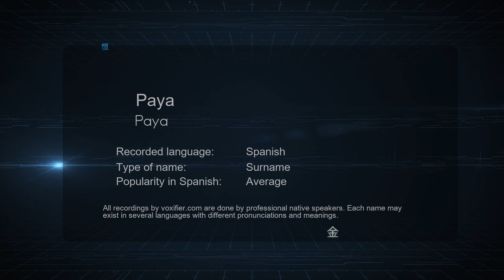How to Pronounce Paya (Paya) in Spanish - Voxifier.com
This is the Spanish pronunciation, gender, and phonetics recording of the name Paya (Paya). The same name may exist in other languages with different pronunciations. Check the meaning of name along with other possible pronunciations or similar names for free Voxifier uses the help of expert linguists to simplify pronunciations by replacing some special sounds with sounds more commonly available across all languages.